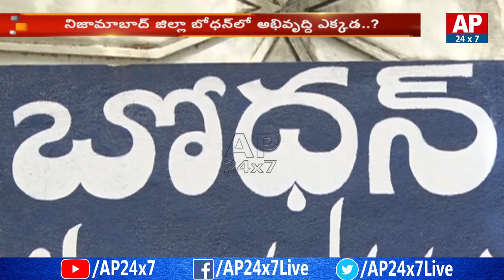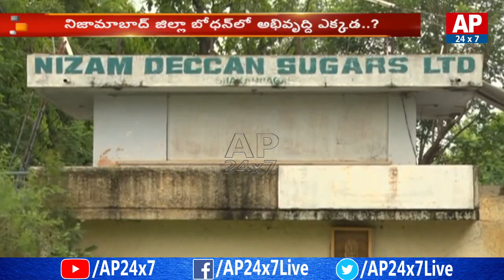Bodan People Facing Lack of Facilities Problem | AP24x7